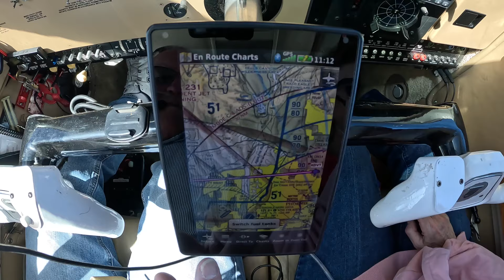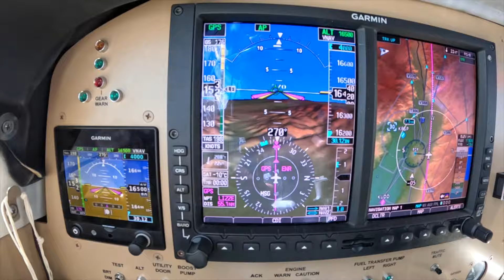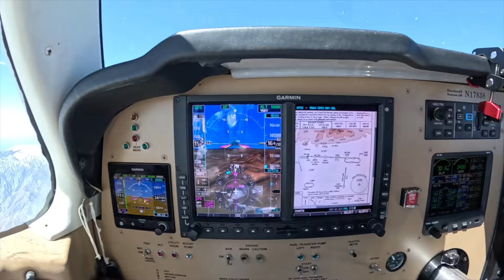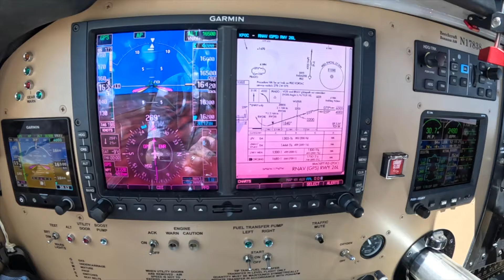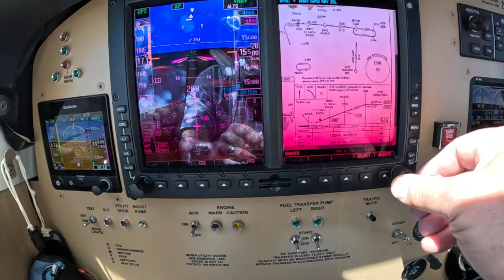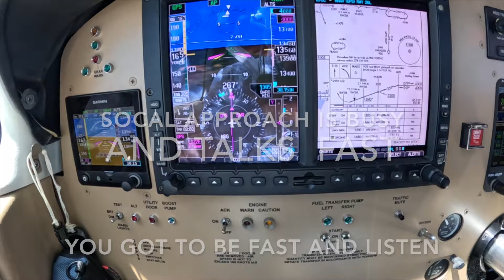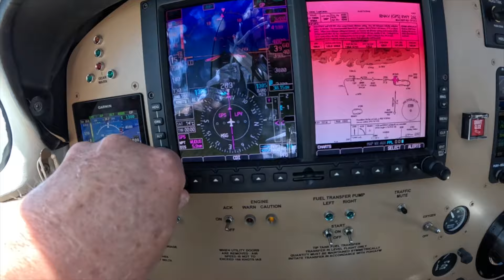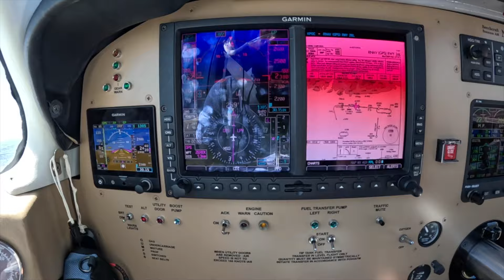Flying with a purpose - In cockpit view. Garmin Buttons, knobs, and more buttons, LIKE and Follow.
ATC talks fast, Garmin GFC500, Avionics, Garmin Autopilot, Garmin G500, Quick change artist, LAPD, LAPD Sergeant, Sergeant

Please follow at:
IFlyA36 with Michael Apodaca